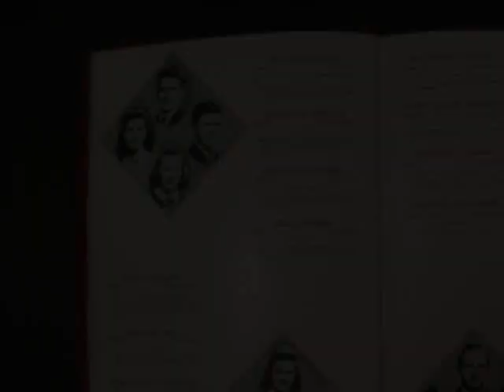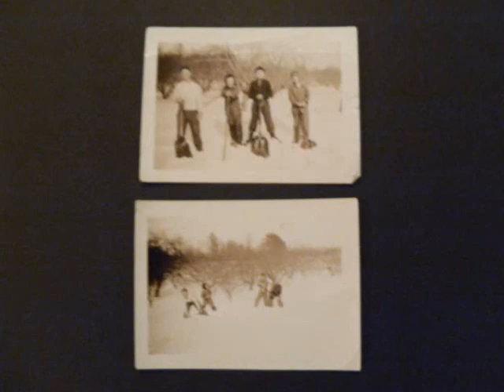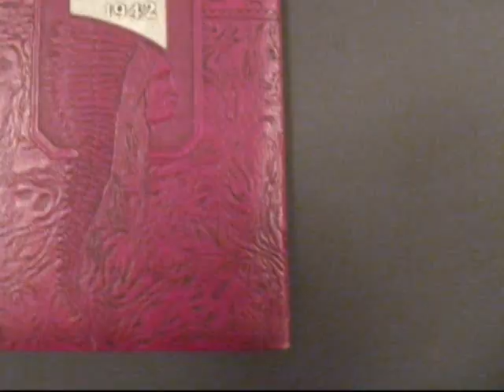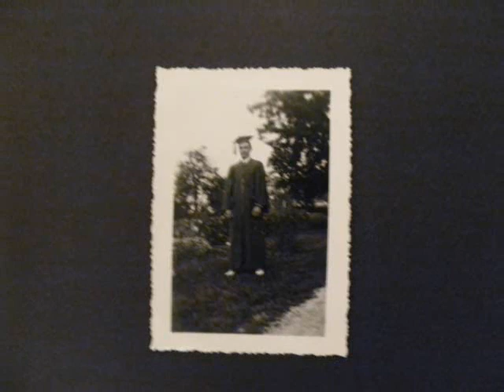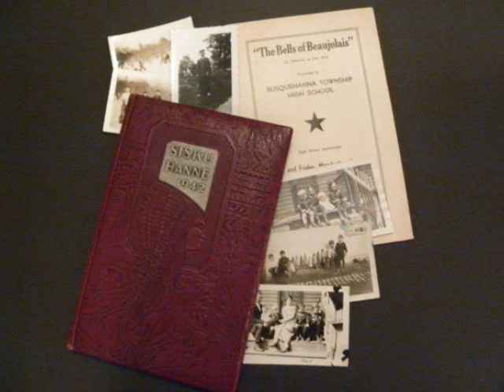H. Joseph Hepford: Growing Up In the Great Depression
A short documentary on the youth of H. Joseph Hepford.